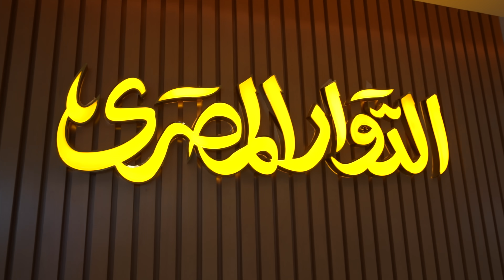اقتحمنا الردسي مول 🇪🇬 سحس اشتهى ياكل اكل مصري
🍽 Al Dawar Al

شركة حسين سلام المحدودة || Hussain Sallam Co. LLC
سحس#
طهمجه_تايم#